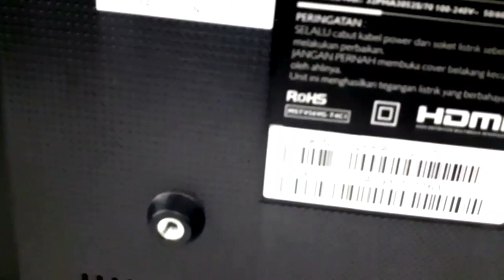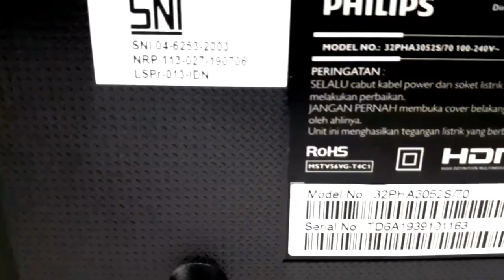Rekomendasi led tv 32 inch terbaik | part 2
Rekomendasi untuk anda Led tv digital murah tapi bukan murahan. Harga di bawah 2 juta.
Harga tiap daerah bisa saja berbeda ya guys.
Merk : philips
Model : 32ph3052

LED TV TERBAIK 2020
LED TV 32 INCH TERBAIK 2020
LED TV MURAH TERBAIK 2020
PHILIPS LED TV 32 INCHI
LED TV DIGITAL 32 INCH
REKOMENDASI TV MURAH TERBAIK 2020
DIGITAL ANALOG TV
REKOMENDASI TV TERBAIK 1 JUTAAN 2 AN
LED TV 32PH3052
LED TV MURAH 2020
LED TV MURAH TAPI BUKAN MURAHAN TERBARU
LED TV TERBARU 32 INCH
LED TV 32 INCH MERK PHILIPS